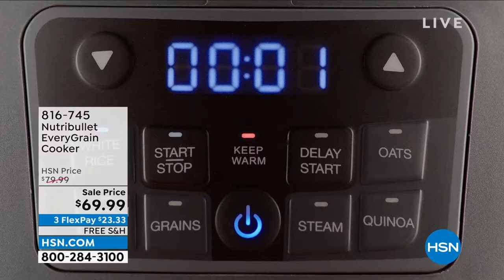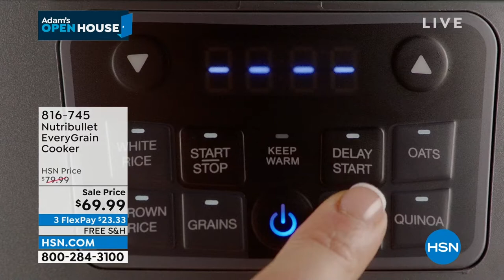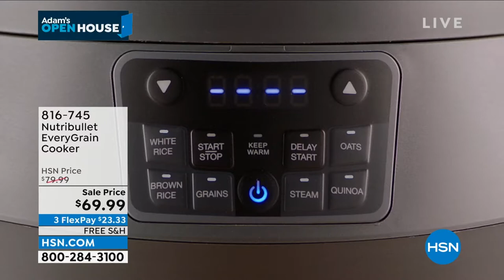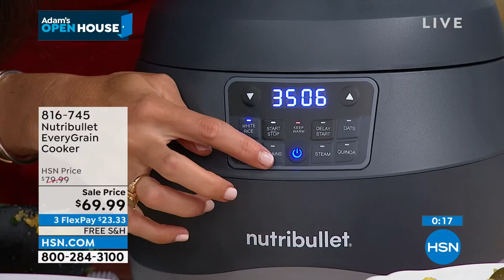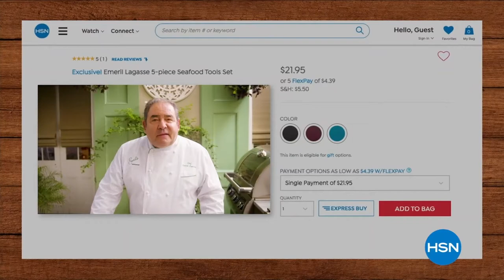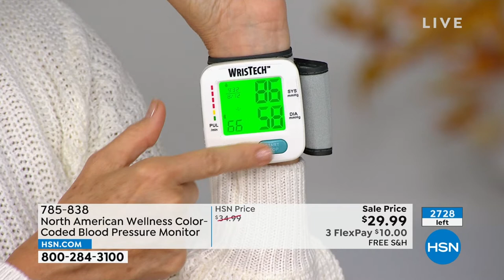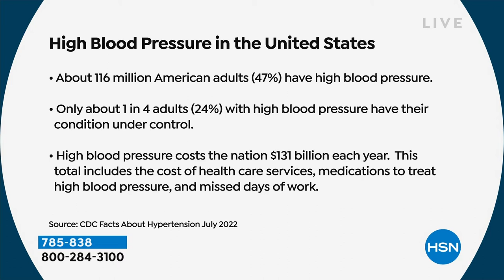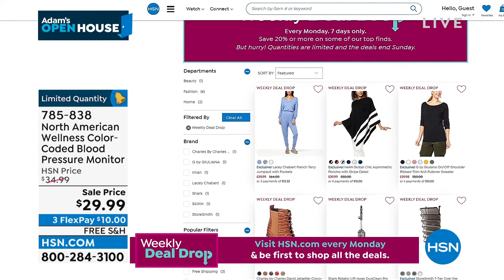HSN | Adam's Open House 09.12.2022 - 09 PM